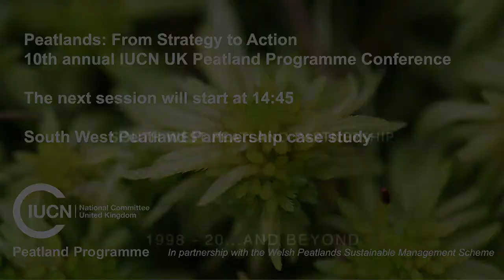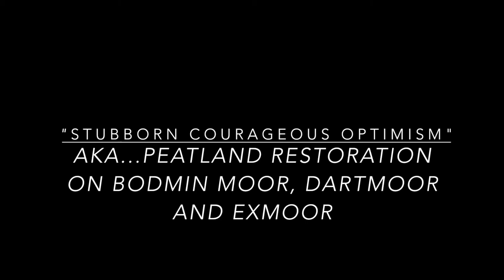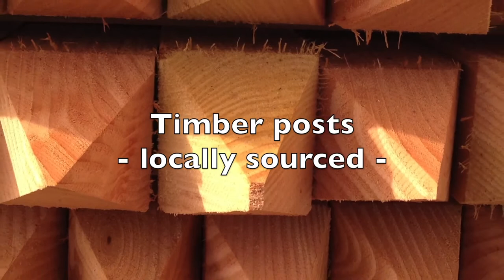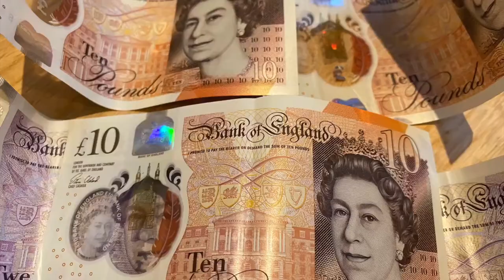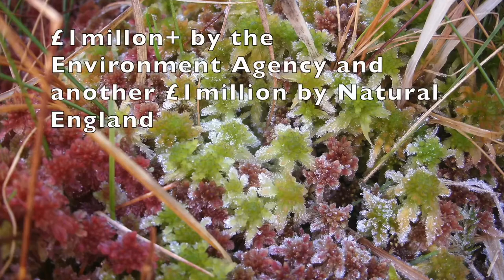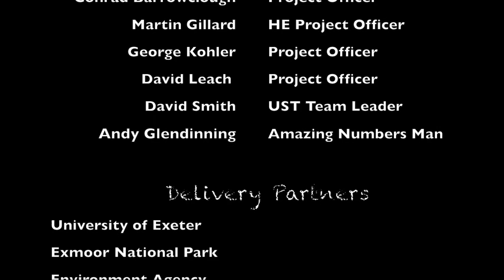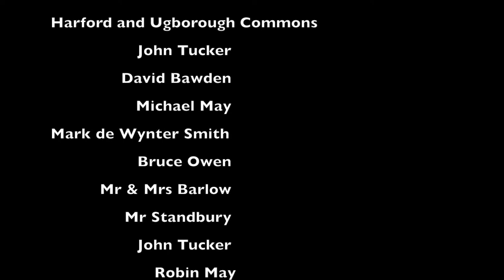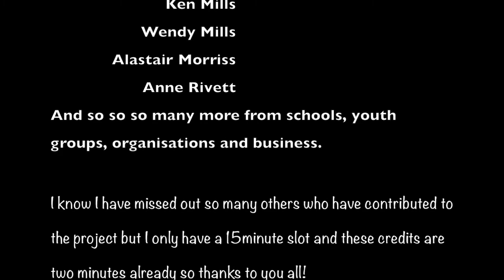PeatConf20: Day 3 - South West Peatland Partnership case study including Q&A session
Explore the peatlands of the South West of England: Exmoor, Dartmoor & Bodmin Moor and the work that the South West Peatland Partnership is doing to restore and conserve them.